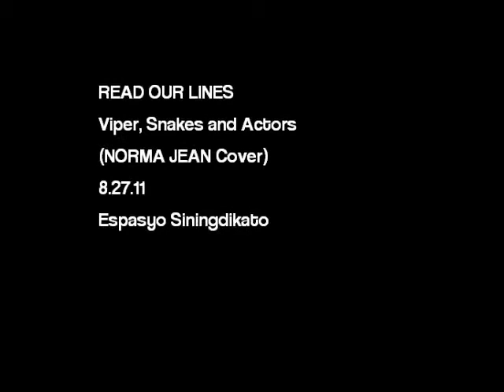Read Our Lines - Vipers,Snake and Actors (Norma Jean cover)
Read Our Lines Covers Vipers,Snake and Actors By Norma Jean.
8.27.11
Paper Monster Press 1st Anniversary.
Espasyo Siningdikato.